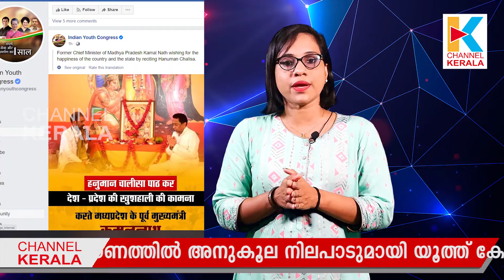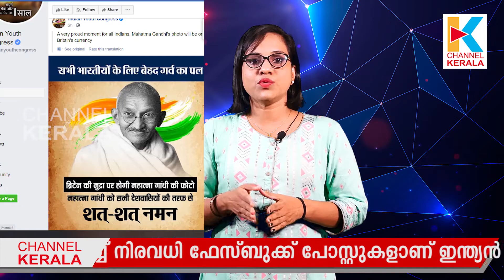ഫേസ്ബുക്ക് പോസ്റ്റുകളിലൂടെ അനുകൂല നിലപാടുമായി യൂത്ത് കോൺഗ്രസ്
അയോധ്യയിലെ രാമക്ഷേത്ര നിര്‍മ്മാണത്തില്‍ അനുകൂല നിലപാടുമായി യൂത്ത് കോണ്‍ഗ്രസ്. ക്ഷേത്ര നിര്‍മ്മാണത്തെ അനുകൂലിച്ച് നിരവധി ഫേസ്ബുക്ക് പോസ്റ്റുകളാണ് ഇന്ത്യന്‍ യൂത്ത് കോണ്‍ഗ്രസ് തങ്ങളുടെ ഫേസ്ബുക്ക് പേജില്‍ പങ്കുവച്ചിരിക്കുന്നത്.

Channel Kerala is a news and infotainment channel, is a unit of NVC Broadcasting. Pvt. Ltd